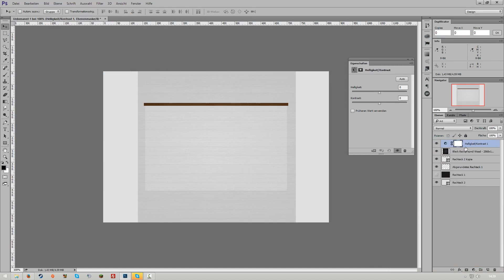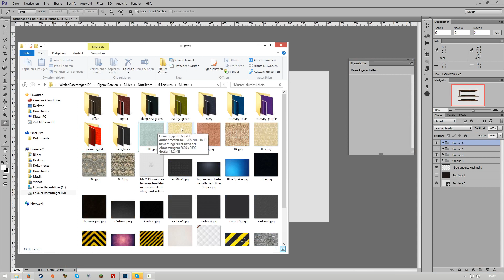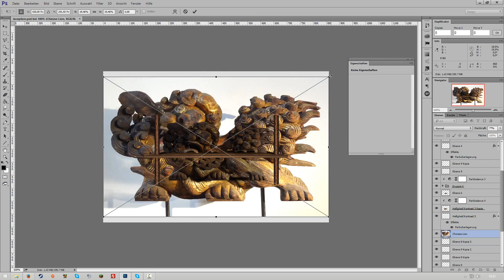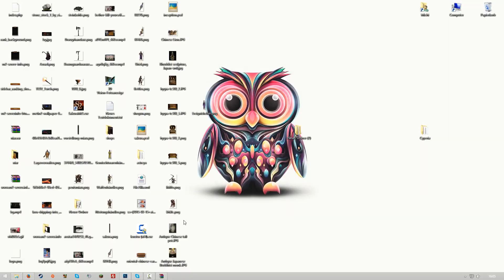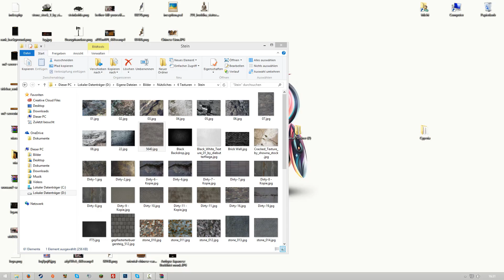[SPEEDART]Inception2 Pet-GUI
Mal n bisschen was anderes ^^
Originalzeit: 1Stunde 47Minuten